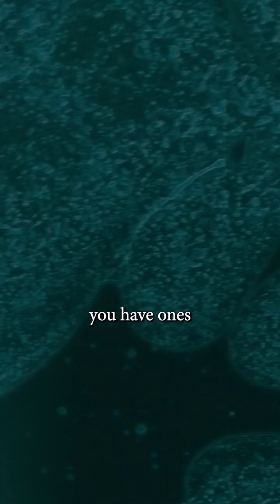🌱 The Surprising Link Between Bacteria and Brainpower 💡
🌱🧠 Your Gut is a Garden That Grows Brain Health!

Dr. Peter Bongiorno's powerful analogy from "The Gut-Brain Solution: New Frontiers": Your microbiome needs balance like a garden! 🪴

Too many "weed" bacteria = brain fog & mood issues 😰
Right nutrients = sharp mind & happy mood! ✨

Episode 2 reveals how to cultivate your inner ecosystem (free, limited time)! 👆